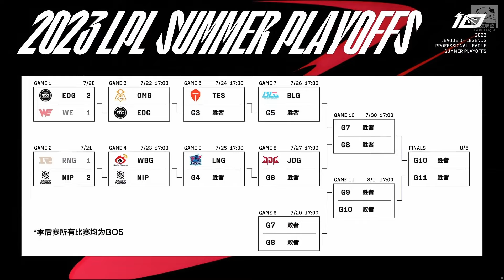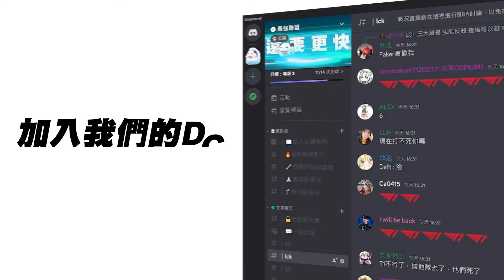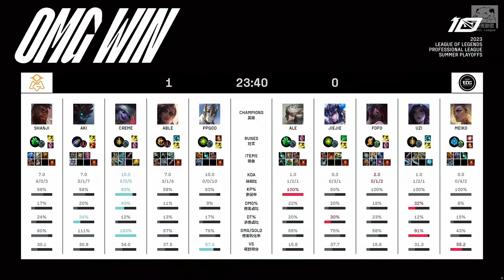OMG vs EDG EDG逆天BP阿卡莉卡蜜兒！三路無線權教練來輸出？Game 1 | 2023 LPL夏季季後賽精華